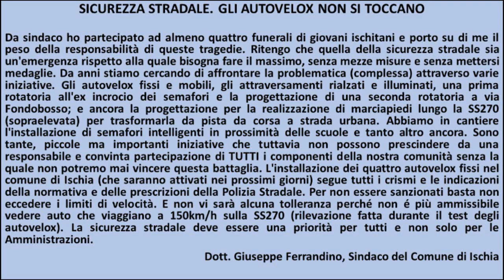SICUREZZA STRADALE. Come non essere d'accordo con il Sindaco?